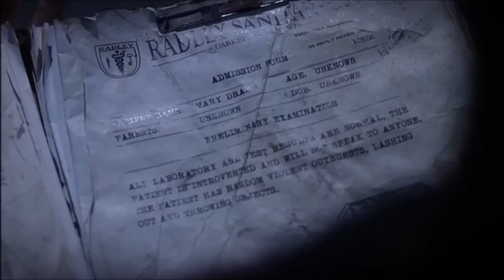Pretty Little Liars - Alison 7x01 Part 1